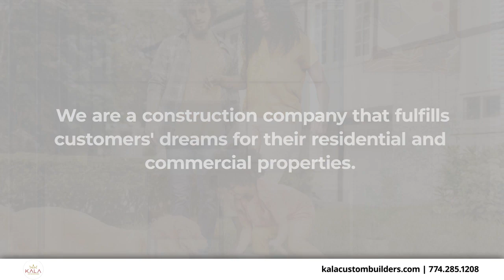Kala Custom Builders Marlborough Massachusetts 01752